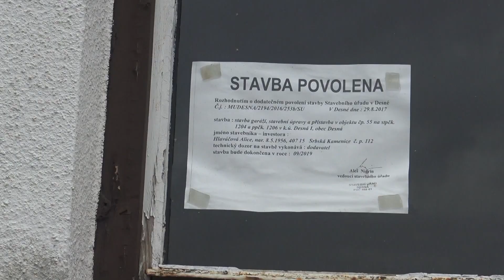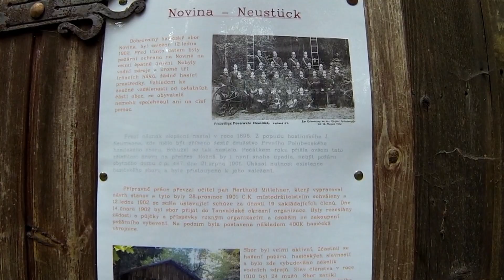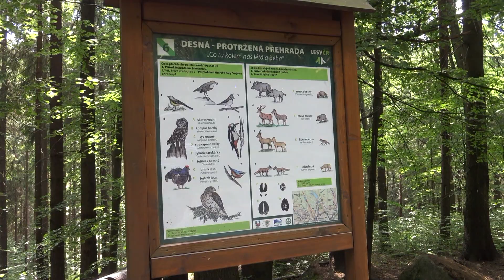Sokolská chata v Desné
Sokolská chata v Desné a její proměny od roku 1947 do roku 2018 očima pamětnice, která shromáždila všechny dostupné fotografie a jeden historický kousek filmu. Desná a její okolí je část vzpomínek na krásnou dobu.